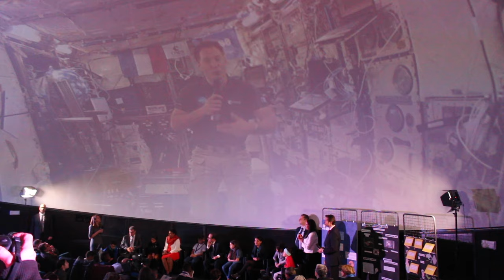L'astronaute Thomas Pesquet échange depuis l'espace avec des élèves de Vaulx-en-Velin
À l'occasion de la venue de François Hollande à Vaulx-en-Velin, la communication a été établie avec Thomas Pesquet au Planétarium de la ville. L'astronaute français a répondu aux questions des enfants.